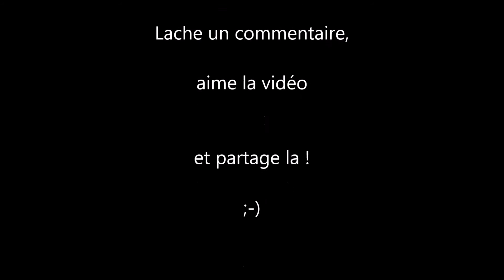Baptiste gaming 45 presentation de la chaine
bonjours à tous c'est baptiste gaming 45 et aujourd'hui je vous présente ma chaine avec valentin ca tourne